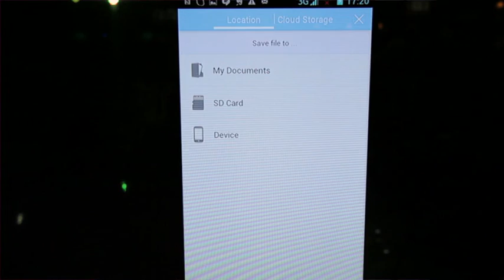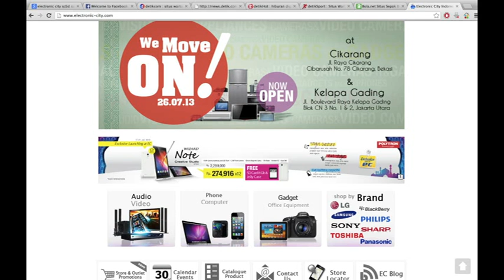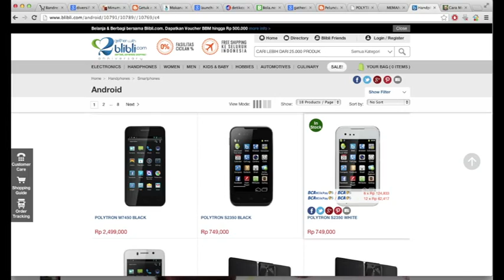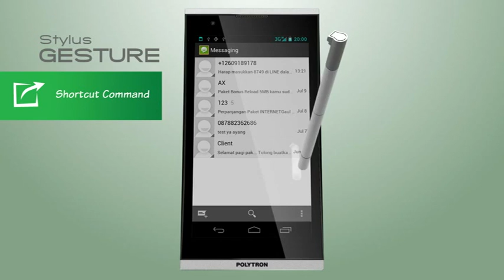Launching Smartphone Android Polytron Wizard Note W7530 Creative Studio